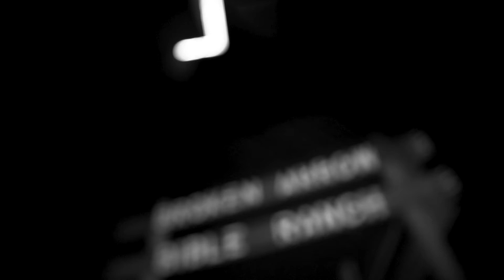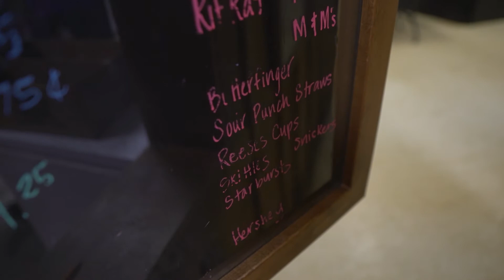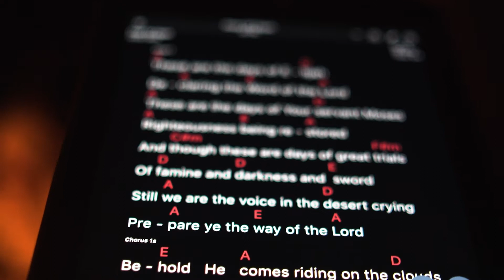BABR Week 7 2022